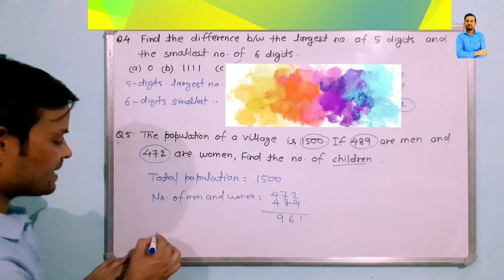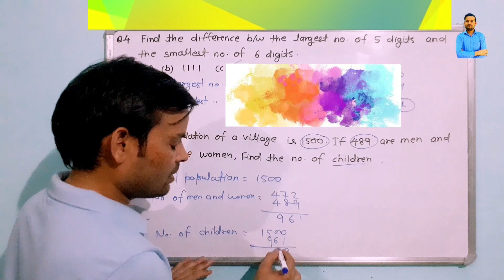The population of a village is 1500 If 489 men and 472 are women, Find the number of children